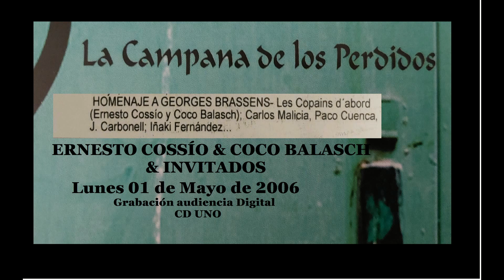Ernesto Cossío + Coco Balasch ( & invitados) homenaje Brassens parte 1 Sonido audiencia 01 mayo 2006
Homenaje en la campana de los perdidos de zaragoza a la figura del cantautor francés George Brassens. Realizado el Lunes 01 de Mayo de 2006.
actuación de LES COPAINS D´E ABORD ( Ernesto Cossío & Coco Balasch).
Durante la actuación se sumarán varios invitados.
En esta primera parte se suman a la actuación PACO CUENCA y JOAQUÍN CARBONELL..
Audio digital de audiencia. PARTE 1
Video creado por y para la promoción del grupo o artista. 0% interés comercial.
canal youtube no monetizado ni ahora ni nunca